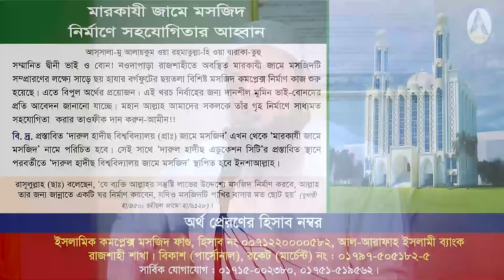ইসলামে গণতন্ত্র হারাম | ইসলামী খেলাফত ও ইসলামী রাষ্ট্র প্রতিষ্ঠার উপায় কি? ড.আহমাদ আব্দুল্লাহ ছাকিব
বিষয়ঃ ইসলামী খেলাফত কিভাবে প্রতিষ্ঠিত হতে পারে
স্থান : আল-মারকাযুল ইসলামী আস-সালাফী পূর্ব পাশের মাদ্রাসা অফিস রুম, নওদাপাড়া, রাজশাহী।
তারিখ : ২২শে নভেম্বর ২০২৩, রোজঃ বুধবার

প্রফেসর ড. মুহাম্মাদ আসাদুল্লাহ আল-গালিব,ড. মুহাম্মাদ আসাদুল্লাহ আল-গালিব,ড. আসাদুল্লাহ আল-গালিব,dr asadullah al ghalib,মুহাম্মাদ আসাদুল্লাহ আল-গালিব,মুহাম্মদ আসাদুল্লাহ আল-গালিব,ড. আসাদুল্লাহ আল গালিব,dr muhammad asadullah al ghalib,প্রফেসর ড মুহাম্মাদ আসাদুল্লাহ আল গালিব,dr muhammad asadullah al galib,ড.মুহাম্মাদ আসাদুল্লাহ আল-গালিব,
ইসলামে গণতন্ত্র জায়েজ কি?
What is Democracy? What are the main pillar f Democracy?
ইসলামী রাষ্ট্র,ইসলামী রাষ্ট্র কিভাবে প্রতিষ্ঠা করা যাবে,ইসলামী রাষ্ট্র কিভাবে কায়েম হবে,ভোট দিয়ে ইসলামী রাষ্ট্র কায়েম করা যাবে কিনা?,ইসলামী রাষ্ট্র কায়েম,ইসলামী রাষ্ট্র প্রতিষ্ঠার সুফল,ইসলামী রাজনীতি ও ইসলামী রাষ্ট্র,ইসলামি রাষ্ট্র কীভাবে প্রতিষ্ঠিত হয়,নতুন ইসলামী রাষ্ট্র,খেলাফত বা ইসলামী রাষ্ট্র,ইসলামী রাষ্ট্র ব্যবস্থা,কুরআন আলোক ইসলামী রাষ্ট্র,রাষ্ট্র ধর্ম ইসলাম,গনতান্ত্রিক নিবাচনে মাধ্যমে কি ইসলামী রাষ্ট্র প্রতিষ্ঠা করা সম্ভব